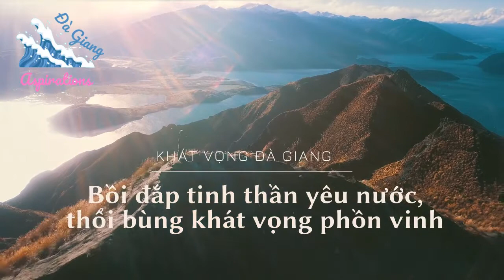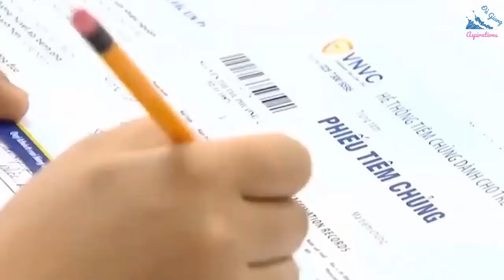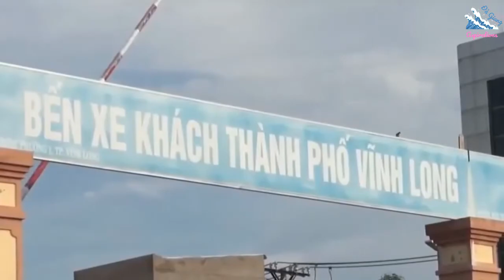VẤN NẠN TIN GIẢ VÀ CHIÊU TRÒ XẢO TRÁ CẢN TRỞ "CHIẾN LƯỢC TIÊM VẮC XIN"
Sự đồn đại, thổi phồng nguy cơ gây “chết người” của vaccine, họa hại từ tiêm vaccine là sự giả dối, hèn hạ của bọn người xấu nhằm xuyên tạc, phủ nhận những cố gắng “ngoại giao vaccine”, mua vaccine tiêm chủng cho nhân dân, chặn đà lây nhiễm, tàn phá của SARS-CoV-2. Đây là giải pháp cực kỳ quan trọng, có ý nghĩa quyết định giành sự sống, bảo vệ sức khỏe, tính mạng của nhân dân, sớm đưa lại cuộc sống trở lại bình thường mới, khôi phục phát triển kinh tế – xã hội có ý nghĩa nhân văn sâu sắc. Thế nhưng, “cây muốn lặng gió chẳng muốn dừng”, bọn người xấu lại tán tận lương tâm lợi dụng cơ hội này để phá đám, lừa gạt người dân. Chiêu trò chống phá Đảng, Nhà nước và chế độ của chúng không có gì mới, chỉ là “chiêu trò bịp bợm, đồ cũ nhai lại”, thể hiện sự phản kích bất lực với mưu đồ chọc ngoáy “đổ thêm dầu vào lửa”, cố tình cản trở “chiến dịch tiêm vasccine” và xét nghiệm 100% cho người dân tại hai thành phố lớn: Hà Nội, Hồ Chí Minh và một số địa phương xong trước ngày 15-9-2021 của Đảng, Nhà nước ta.

Về thực chất, chiêu trò bỉ ổi này chỉ là “tấn trò hề” có chủ đích nằm trong kịch bản chống phá Đảng, Nhà nước ta được dàn dựng “lai ghép” kiểu “bình mới rượu cũ”, có sẵn từ trước để tạo ra các rào cản tâm lý tiêu cực ở một bộ phận người dân “nhẹ dạ cả tin”, để bóp méo, hạ thấp giá trị, ý nghĩa nhân văn của “chiến lược tiêm vaccine” do Đảng, Chính phủ phát động.

Mục tiêu của chúng là gây rối, cản trở kế hoạch tiêm vaccine và xét nghiệm 100% cho người dân thành phố Hà Nội, Thành phố Hồ Chí Minh và một số địa phương từ 18 tuổi trở lên nhưng rốt cuộc, chúng đã thất bại ê chề.

Tính đến 10 giờ ngày 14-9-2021, Việt Nam vượt mốc tiêm 30 triệu mũi vaccine Covid-19; trước đó, trong 5 ngày liên tiếp (từ 9-13/9), mỗi ngày  đều có hơn 1 triệu mũi tiêm được thực hiện. 10 địa phương có tỷ lệ tiêm vaccine cao nhất là Quảng Bình, Đồng Tháp, Bình Phước, Vĩnh Long, Cà Mau, Kon Tum, Bến Tre, Bạc Liệu, Sóc Trăng, Lâm Đồng.

Tại Hà Nội, ngày 14-9, thành phố đã tiêm được 56.731 mũi vaccine phòng Covid-19, nâng tổng số mũi tiêm của toàn thành phố lên trên 4,78 triệu mũi tiêm. Tỷ lệ người dân (trên 18 tuổi) tiêm mũi 1 là 99, 44%. Với hơn 5,3 triệu liều vaccine được cấp, Hà Nội đạt tiến độ 80,6% (số mũi tiêm/tổng số vaccine được cấp).

Tại Thành phố Hồ Chí Minh, trưa 13-9, Thành phố đã thực hiện được 7,96 triệu mũi tiêm; trong đó, có 1,43 triệu người tiêm mũi 2 với các loại vaccine Astrazeneca, Pfizer, Moderna, Vẻo Cell của Sinopharm. Như vậy, tính đến sáng 14-9, tại Thành phố Hồ Chí Minh đã thực hiện tiêm được hơn 8,15 triệu mũi tiêm vaccine. Tỷ lệ người dân (trên 18 tuổi) tiêm mũi 1 là 117,02%. Để sớm đạt được miễn dịch cộng đồng, thành phố Hà Nội, Thành phố Hồ Chí Minh và một số địa phương khác đang tổ chức chiến dịch cao điểm tiêm vaccine với mục tiêu đến hết ngày 15-9 cơ bản bao phủ được mũi 1 và tiêm nhắc mũi 2 đúng hạn cho tất cả những người từ 18 tuổi trở lên. Các tỉnh còn lại vượt mốc 1 triệu mũi tiêm là Bình Dương (hơn 1,7 triệu mũi), Đồng Nai (hơn 1,6 triệu mũi)...